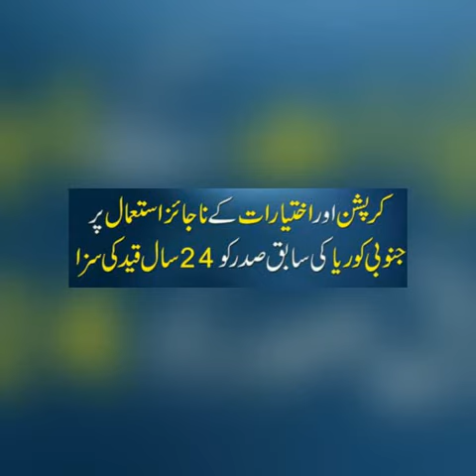South Korea: former president Park Geun-hye sentenced to 24 years in jail...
The former South Korean president Park Geun-hye has been sentenced to 24 years in prison for abuse of power and corruption, in a scandal that exposed webs of double-dealing between political leaders and conglomerates, and the power of a Rasputin-like figure at the top of government.

Park, 66, was not present for the ruling on Friday, citing sickness, and has boycotted the proceedings since October. Park has one week to appeal the litany of charges against her that range from corruption to maintaining a blacklist of artists.
Prosecutors had sought a 30-year jail sentence and an £80m fine on charges that also included bribery and coercion. In a rare move, the court in Seoul decided to broadcast her trial live, a move Park objected to.

The court found Park had colluded with her longtime friend Choi Soon-sil to solicit bribes from South Korean conglomerates including Samsung and the retail company Lotte in exchange for policy favours. Prosecutors charged Park with 18 separate crimes and accused her of working with Choi in taking bribes of at least £25m and pressuring companies to fund nonprofits run by Choi’s family. She was also accused of leaking classified information.

Choi, a pastor’s daughter, had no government experience but was described in a US diplomatic cable as having “complete control over Park’s body and soul during her formative years”. Choi’s influence over the president led one opposition lawmaker to describe Park’s government as “a scary theocracy”.

The scandal exposed what has long been widely suspected in South Korea: an entangled web of government and the chaebol – sprawling business conglomerates that dominate the economy. Park’s rise to the presidency in 2013 was seen as a personal redemption 30 years after her father, then the country’s dictator, was assassinated. But while personally damaging to South Korea’s first female leader, the corruption scandal dealt a major blow to conservatives in the following election.